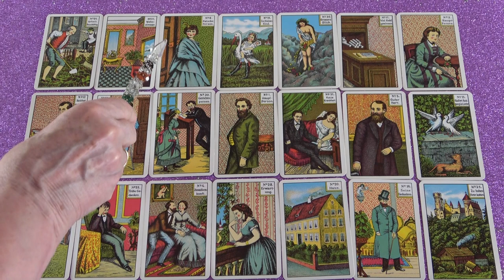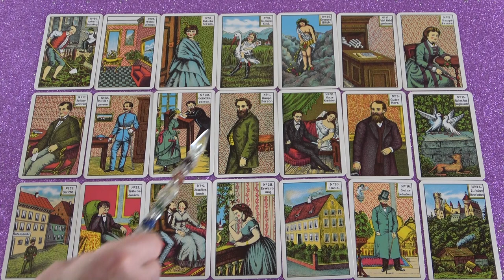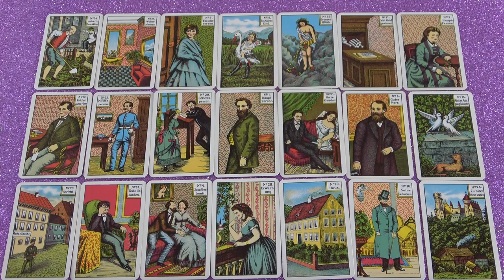Szerencsés fordulat a szerelemben 💖 Elismerések 💖